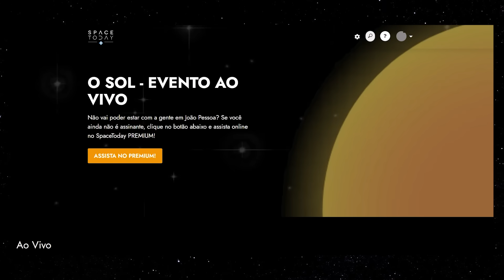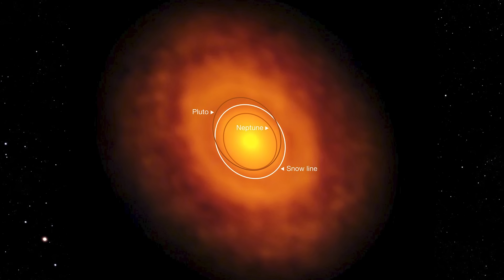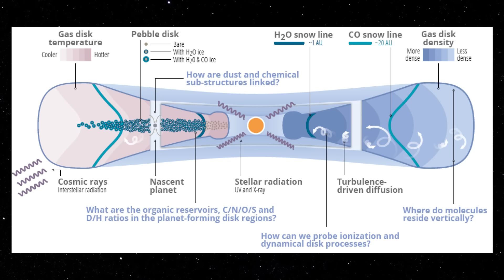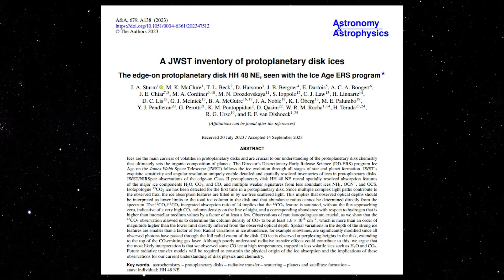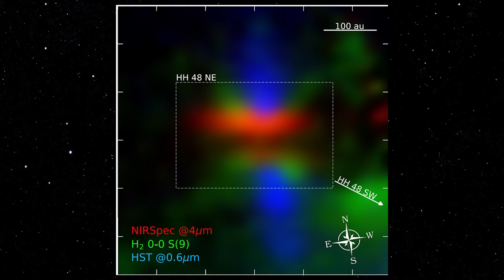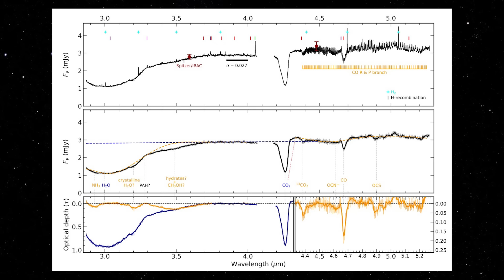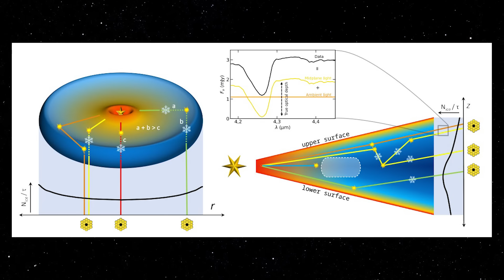JAMES WEBB FAZ A PRIMEIRA IMAGEM DE GELO NO DISCO DE FORMAÇÃO DE PLANETAS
ASSINE AGORA O SPACE TODAY PLUS PREMIUM, APENAS R$29,00 POR MÊS, MENOS DE 1 REAL POR DIA!!!

O gelo é importante para a formação de planetas e cometas. Graças ao gelo, as partículas sólidas de poeira se aglomeram em pedaços maiores, a partir dos quais se formam planetas e cometas. Além disso, os impactos dos cometas portadores de gelo provavelmente contribuíram significativamente para a quantidade de água na nossa Terra, formando os seus mares. Este gelo também contém átomos de carbono, hidrogênio, oxigênio e nitrogênio que são importantes na formação dos blocos moleculares da vida. No entanto, o gelo nos discos de formação planetária nunca tinha sido mapeado em detalhe antes. Isso ocorre porque os telescópios baseados na Terra são prejudicados pela nossa atmosfera que contém água e porque outros telescópios espaciais não eram grandes o suficiente para detectar e identificar esses alvos fracos. O Telescópio Espacial James Webb resolve esses problemas.

Os investigadores estudaram a luz estelar da jovem estrela HH 48 NE à medida que esta passa através do seu disco de formação planetária em direção ao telescópio espacial. A estrela e o disco estão localizados a cerca de 600 anos-luz da Terra, na constelação meridional do Camaleão. O disco parece um hambúrguer, com uma faixa central escura e dois pães brilhantes porque o olhamos de lado, de lado. A caminho do telescópio, a luz das estrelas colide com muitas moléculas do disco. Isso cria espectros de absorção com picos específicos para cada molécula. A desvantagem é que pouca luz chega ao telescópio, especialmente a partir da parte mais densa do disco na faixa escura. Mas como o Telescópio Espacial James Webb é mais sensível do que qualquer outro telescópio, os baixos níveis de luz não representam um problema.

Os pesquisadores observaram picos distintos de gelo de água (H 2 O), gelo de dióxido de carbono (CO 2 ) e gelo de monóxido de carbono (CO) nos espectros de absorção. Além disso, encontraram evidências de gelo de amônia (NH 3 ), cianato (OCN – ), sulfeto de carbonila (OCS) e dióxido de carbono pesado ( 13 CO 2 ). A proporção entre dióxido de carbono normal e dióxido de carbono pesado permitiu aos pesquisadores calcular pela primeira vez quanto dióxido de carbono está presente no disco. Um dos resultados interessantes foi que o gelo de CO que os investigadores detectaram pode ser misturado com o CO 2 menos volátil e o gelo de água, permitindo-lhe permanecer congelado mais perto da estrela do que se pensava anteriormente.

“O mapeamento direto do gelo num disco de formação planetária fornece informações importantes para estudos de modelação que ajudam a compreender melhor a formação da nossa Terra, de outros planetas no nosso Sistema Solar e em torno de outras estrelas. Com estas observações, podemos agora começar a fazer afirmações mais firmes sobre a física e a química da formação estelar e planetária,” afirma o principal autor do estudo, Ardjan Sturm (Universidade de Leiden, Holanda).

'Em 2016, criamos um dos primeiros programas de pesquisa do JWST, Ice Age. Queríamos estudar como os blocos de construção gelados da vida evoluem na viagem desde as suas origens nas nuvens interestelares frias até às regiões de formação de cometas de sistemas planetários jovens. Agora os resultados estão começando a chegar. É um momento realmente emocionante”, diz a coautora Melissa McClure (Universidade de Leiden). Ela lidera o programa de pesquisa e publicou as primeiras observações de gelo da Era do Gelo em nuvens moleculares em janeiro de 2023.

A equipe da Era Glacial estudará espectros mais extensos do mesmo disco de formação planetária em um futuro próximo. Além disso, agora são capazes de observar outros discos de formação de planetas. Se a descoberta sobre as misturas de gelo de CO se mantiver, isto modificaria a compreensão atual das composições planetárias, levando potencialmente a planetas mais ricos em carbono mais próximos da estrela. Em última análise, os investigadores pretendem aprender mais sobre os caminhos de formação e a composição resultante de planetas, asteróides e cometas.